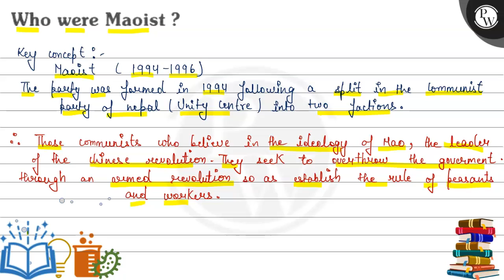Who were Maoist? Key concept:- Maoist ( 1994-1996) The party was formed in 1994 fallowing a spli...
Who were Maoist?
Key concept:-
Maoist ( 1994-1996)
The party was formed in 1994 fallowing a split in the communist party of nepal (Unity centre) into two factions.
\( \therefore \) Those communists who believe in the ideology of Mao, the leader of the winese revolution. They seek to overthrow the goverment. through an armed revolution so as establish the rule of peasants and workers.